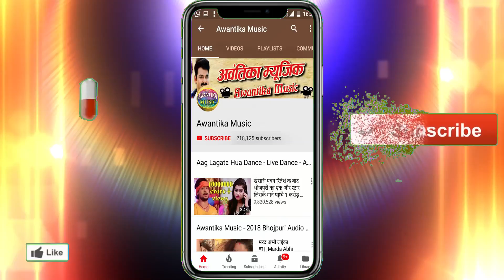आ गया अभिषेक लाल यादव का 2019 मे होली मे धूम मचाने वाला गाना || चोली मे रंगवा लगाई जीजा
Album  :-  Choli Me Rangwa Lgai Jija
Singer :- Abhisek Lal Yadav
Writer  :- Vikas Babu
Music  :- Shobhit Singh (OM Studio Gazipur 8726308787)

  273016 Gorakhpur Uttar Pradesh)

Abhisek Lal Yadav Choli Me Rangwa Lgai Jija